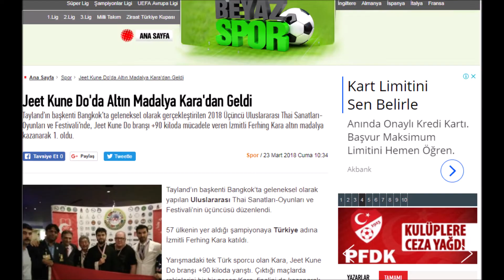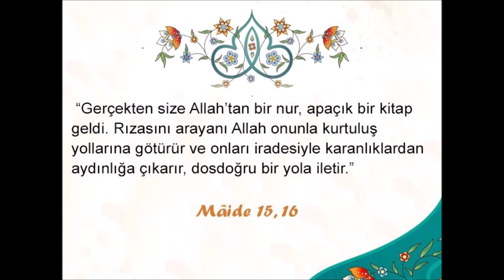MAKASIN KAPILARI (Gates of Scissor) (JKD-1932)